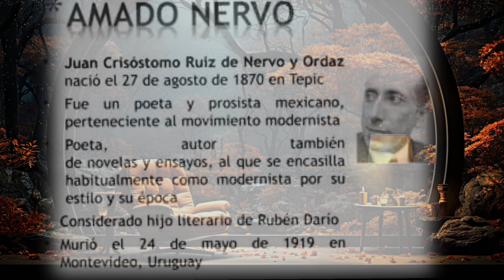En Paz. Poema de Amado Nervo.